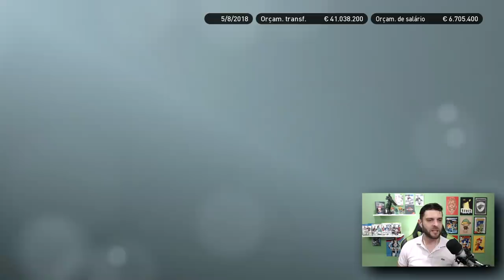BORUSSIA ANUNCIA DAVID NERES! I Master Liga Borussia #2 I PES 2019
SEGUNDO EPISODIO DA SERIE E CONTRATAMOS NOSSO PRIMEIRO REFORCO, VENHA VER QUEM CHEGOU E QUEM SAIU!